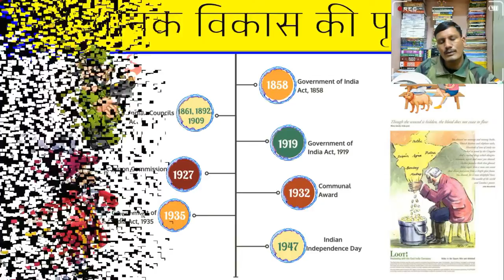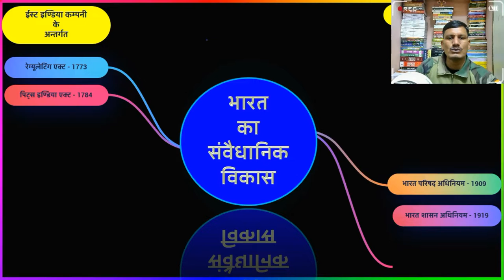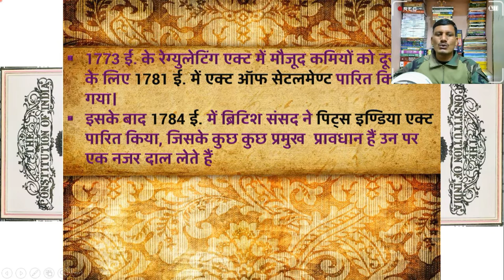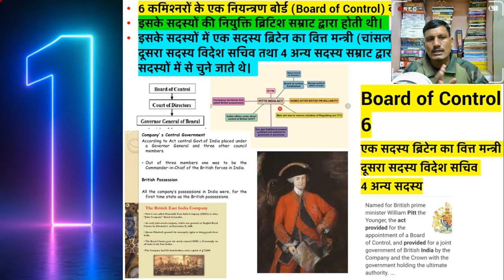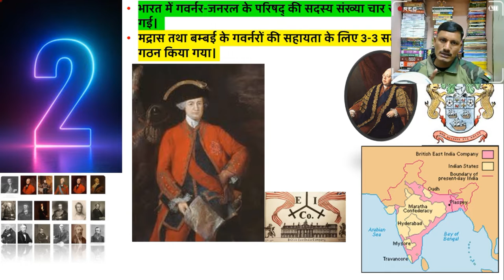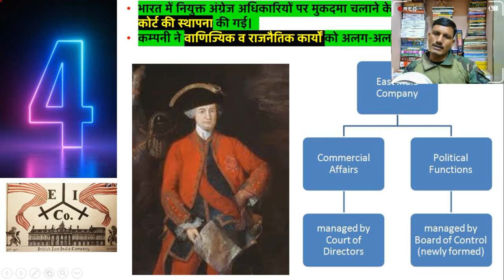1784 ई. का पिट्स इण्डिया एक्ट | Complete Indian Polity | Complete Indian Polity For All Exam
1 . किसी परीक्षा का सम्पूर्ण कोर्स खरीदने के लिए WhatApp 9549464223 पर मैसेज कीजिये आपको मिलेगा 10% का Extra Discount |
2. Download Complete GS Course
3 . Download Complete Ancient History
4 . Download Complete Medieval History
5. Download Complete Modern History
6 . Download Complete Indian Geography
7. Download Complete World Geography
8. Download Complete Indian Polity
9. Download Complete Art And Culture
10. Download Complete Environment and Ecology
11. Download Complete Hindi
12. Download Complete  The Code of Criminal Procedure, 1973
13. Download Complete Physics
14. Download Complete Chemistry
15. Download Complete Biology
16. Download Complete  Static General Knowledge
Constitution
Indian Constitution
polity
1784 ई. का पिट्स इण्डिया एक्ट
polity for ssc
 Historical Background